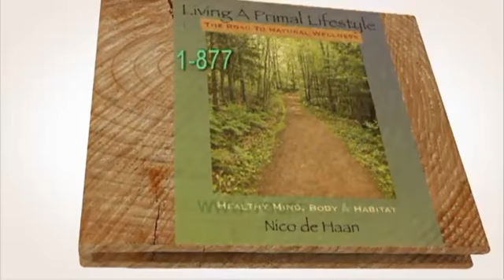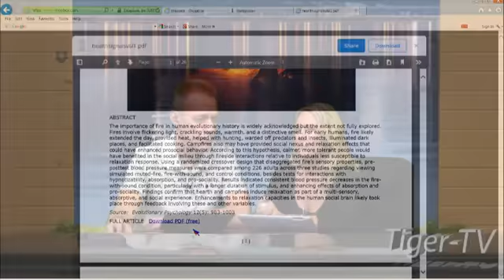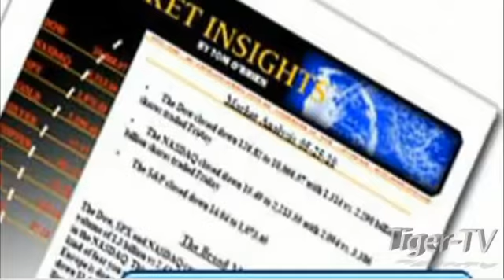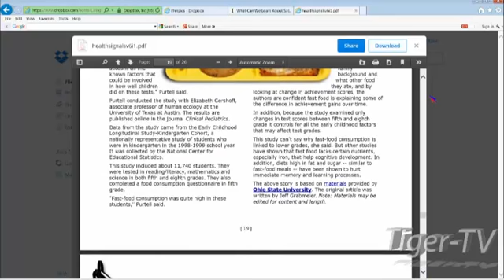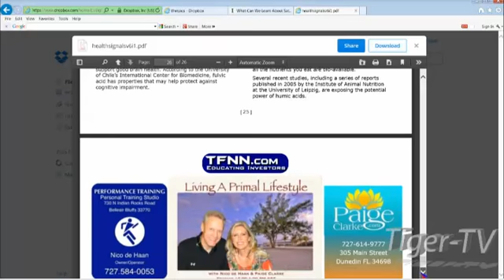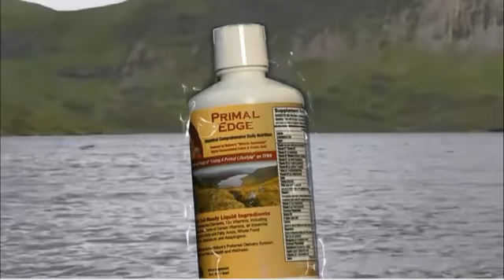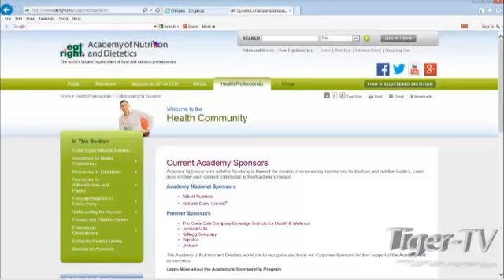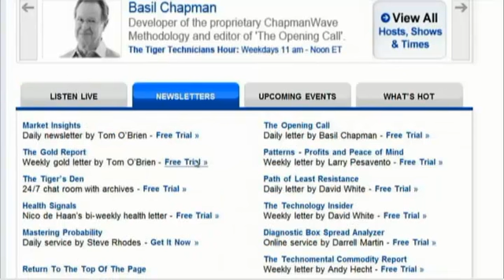Jan 2nd Living a Primal Lifesty6le with Nico and Paige on TFNN 2015